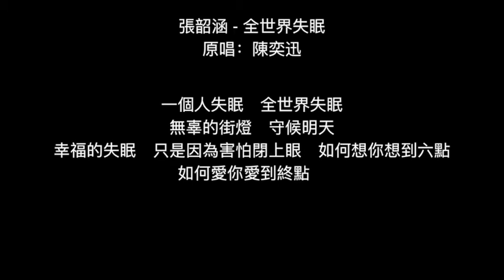張韶涵 - 全世界失眠 歌詞 (陳奕迅) 歌手2018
想起我不完美　你會不會
逃離我生命的範圍
想著你的滋味　我會不會
把這個枕頭　變得甜美

想起白天的約會　忘了晚上的咖啡
只怕感情如潮水　遠離我夢中的堡壘

一個人失眠　全世界失眠
無辜的街燈　守候明天
幸福的失眠　只是因為害怕閉上眼
如何想你想到六點

想起我的時候　你會不會　好像我一樣不能睡
想像你的曖昧　我會不會　數不到綿羊　一雙一對

幸福的失眠　只是因為害怕閉上眼　如何想你想到六點

如何愛你愛到終點